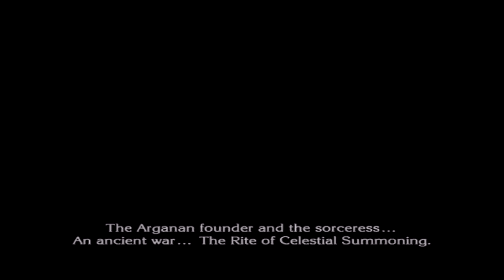The Last Story (Wii) - Chapter 31 Place of Secrets